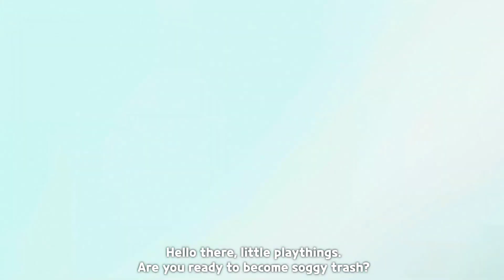Black Pearl New Enemy In Cookie Run Kingdom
OH NO